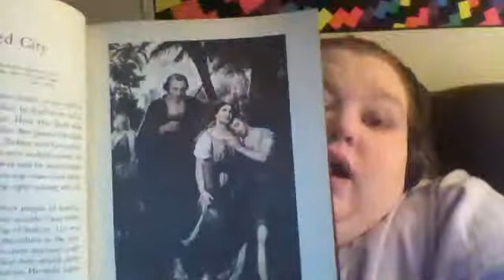A WICKED CITY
Children's Bible Story